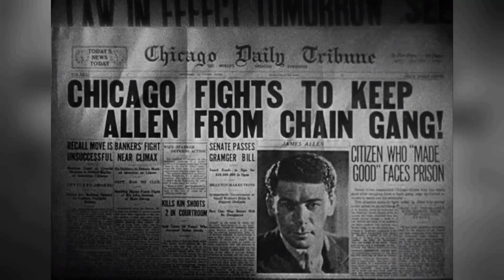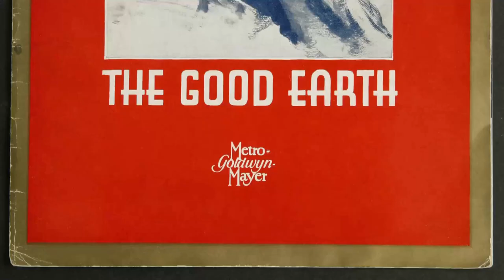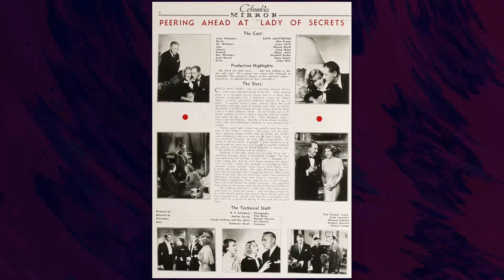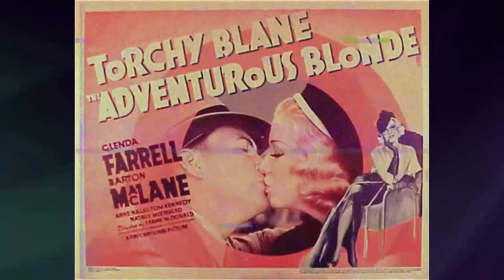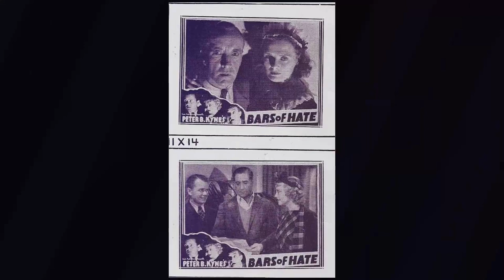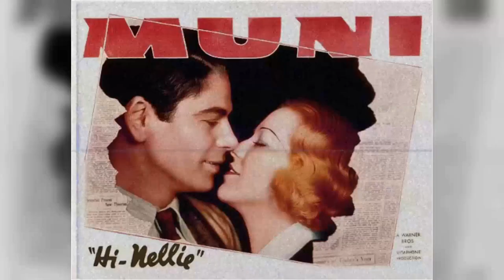Did You Know? I Am a Fugitive from a Chain Gang Movie - Tragic Secrets and Shocking Scandals Exposed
Paul Muni as James Allen
Glenda Farrell as Marie
Helen Vinson as Helen
Noel Francis as Linda
Preston Foster as Pete
Allen Jenkins as Barney Sykes
Berton Churchill as The Judge
Edward Ellis as Bomber Wells
David Landau as The Warden
Hale Hamilton as Rev. Robert Allen
Sally Blane as Alice
Louise Carter as Mother Allen
Willard Robertson as Prison Board Chairman
Robert McWade as Attorney
Robert Warwick as Fuller
William Le Maire as A Texan
Erville Alderson as Police Chief
Irving Bacon as Bill - Barber
Reginald Barlow as Mr. Parker
James Bell as Red
Everett Brown as Sebastian T. Yale
Frederick Burton as Southern Prison Official
A.S. 'Pop' Byron as Cop in Barber Shop
Eddy Chandler as Job Foreman
Wallis Clark as Chicago Lawyer
G. Pat Collins as Wilson
George Cooper as Vaudevillian
Jack Curtis as Prison Guard
Douglass Dumbrille as District Attorney
J. Frank Glendon as Arresting Officer
Lew Kelly as Diner Cook
Jack La Rue as Ackerman
Edward LeSaint as Chamber of Commerce Chairman
Walter Long as Blacksmith
Jack Low as Big Prisoner
John Marston as Prison Commissioner
Charles McAvoy as Cop
Edward McNamara as Second Warden
Charles Middleton as Train Conductor
Dennis O'Keefe as Café Chateau Dancer
William Pawley as Doggy
Charles Sellon as Hot Dog Stand Owner
Allen D. Sewall as Train Station Guard
Lee Shumway as Arresting Officer
William H. Strauss as Pawnbroker
Sheila Terry as Allen's Secretary
Fred 'Snowflake' Toones as Marine on Ship
Jack Wise as Tailor
Harry Woods as Prison Guard
John Wray as Nordine